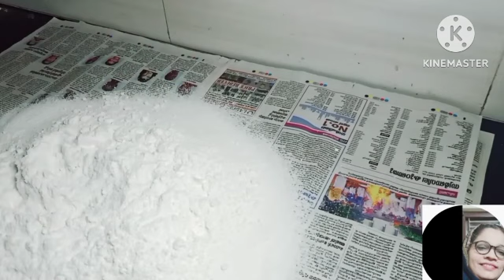ഇങ്ങള് കാത്തിരുന്ന പലഹാരം 👍evening snacks 😋കുഴലപ്പം recipe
ഇങ്ങള് കാത്തിരുന്ന പലഹാരം ഓരു നാലു മണി പലഹാരം വളരെ കുറച്ചു  ingredients മാത്രം മതി ഇത് പോലെ തയ്യാറാക്കിയെടുകു...
കുഴലപ്പം ingredients
green rice 2cup
Salt
coconut 1 1/2
എളള് 1tis
oil fry